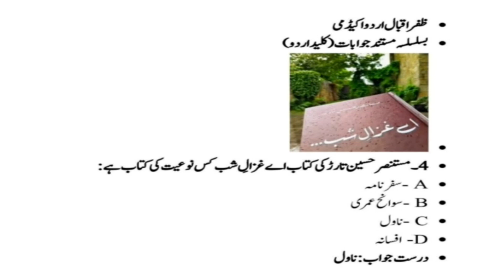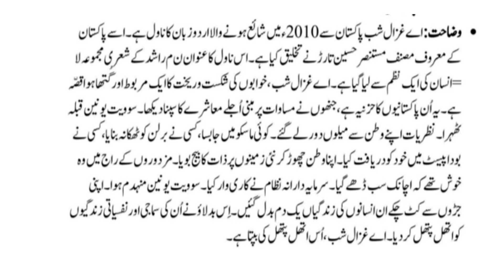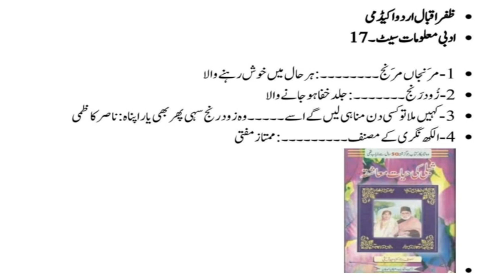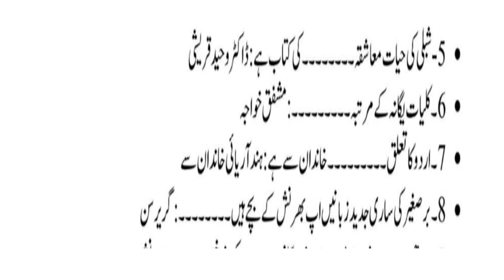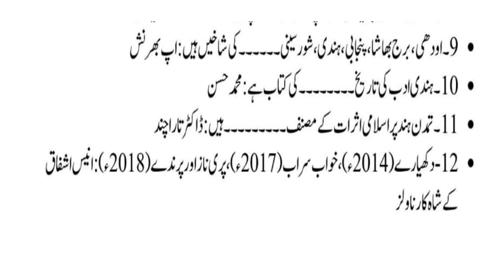لیکچر نمبر 17|ادبی سیٹ |مستند کلید|ظفر اقبال اُردو اکیڈمی || لیکچرار اردو|pps|fpsc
urdu tests, urdu lecturer preparation
 ppsc urdu lecturer past paper solved
 lecturer urdu
 ppsc urdu lecturer past papers solved
ppsc urdu lecturer past papers
urdu lecturer test questions
اردو جنرل معروضی
جنرل نالج اردو
بسلسلہ مستند جوابات اردو جنرل
اردو لیکچر
اردو لیکچرز
اردو لیکچرار
اردو لیکچرر ٹیسٹ
اردو لیکچرر تیاری
اردو لیکچرر انٹرویو
ظفر اقبال اردو اکیڈمی
اردو ادب,جنرل نالج
اردو لیکچرار کی تیاری کے لئے
لیکچرار اردو کی تیاری
سروس کمیشن کی تیاری
لیکچرشپ کی تیاری
کلید اردو محاورے
جی کے کی تیاری
کلید اردو کے ماڈل پیپرز
کلید اردو از اشفاق ورک
کلید اردو از محمد علی خان
لیکچرار اردو کے تحریری امتحان کی راہنمائی
پنجاب پبلک سروس کمیشن کی تیاری
اردو گرامر
اردو گرامر
اردو زبان و ادب
اردو گرائمر
اردو زبان
قواعد اردو
اردو قواعد
گرامر
آؤ اردو سیکھیں
گرامر
حرف اور حرف کی اقسام
 اردو گرامر
اردو صرف
اردو نحو
اردو حروف
آسان اردو
اردو ہماری
اسم اردو میں
اردو کے قواعد
ابتدایؑ اردو
اردو حروف تہجی
حروف تہجی اردو
اردو قواعد فعل
اردو مارفیمیات
اردو قواعد
ts tet
اردو بول چال میں غلطیاں
آسان اُردو
اُردو قواعد
اردو حروف کی بنیادی معلومات
 اردو ادب کی مختصرتاریخ
لیکچرار_ٹیسٹ_کی_تیاری
upsc/net/set/pet
urdu adab
urdu adab ki mukhtasar tareekh
urdu literature
urdu books
ppsc urdu test
urdu preparation for ppsc
 Zafar iqbal urdu academy
 for preparation of subject specialist
fpsc test preparation
 kppsc mcqs
ma urdu syllabus
 nts test master
ppsc fpsc nts latest jobs update
ڈیلی لیکچر
ppsc fpsc nts latest jobs updates
urdu lecturer preparation
urdu lecturer interview
 urdu lecturer past papers
 urdu lecturer mcqs
urdu lecturer past papers mcqs
urdu lecturer test date 2021
 urdu mock test
 lecturer urdu
اردو جنرل معروضی
جنرل نالج اردو
اردو لیکچر
اردو لیکچرز
اردو لیکچرار
اردو لیکچرر ٹیسٹ
اردو لیکچرر تیاری
اردو لیکچرر انٹرویو
اردو ادب,جنرل نالج
لیکچرشپ کی تیاری
کلید اردو محاورے
اردو گرامر
اردو گرامر
اردو گرائمر
اردو زبان
قواعد اردو
اردو قواعد
گرامر
آؤ اردو سیکھیں
گرامر
 اردو گرامر
اردو صرف
اردو نحو
اردو حروف
آسان اردو
اردو ہماری
اسم اردو میں
اردو کے قواعد
ابتدایؑ اردو
اردو حروف تہجی
حروف تہجی اردو
اردو قواعد فعل
اردو مارفیمیات
اردو قواعد
ts tet
آسان اُردو
اُردو قواعد
لیکچرار_ٹیسٹ_کی_تیاری
upsc/net/set/pet
urdu adab
urdu literature
urdu books
ppsc urdu test
fpsc test preparation
 kppsc mcqs
ma urdu syllabus
 nts test master